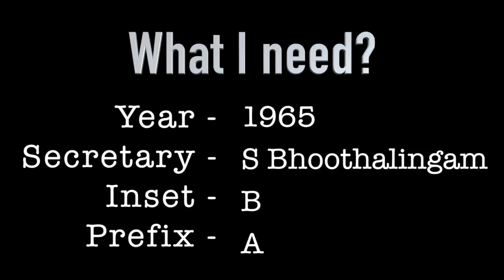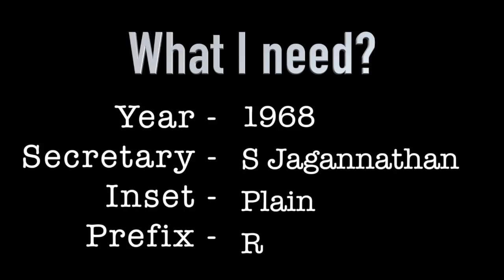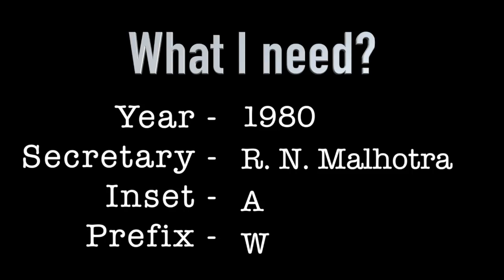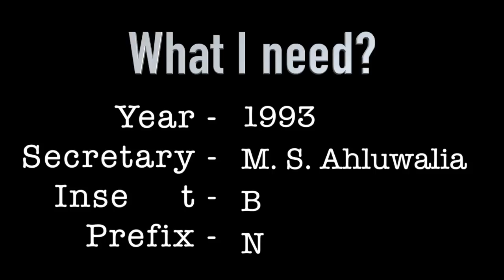1 रूपए के कीमती नोट, मैं खरीद रहा हूँ ! Rare One Rupee old note | value one rupee note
Can 1 Rupee note also be so costly? Do you have this? Check out the specifications

Many of you want to see us their coins. In this video, I am showing you some 1 rupees notes which I want to buy.

These are the notes which I want to buy
1. Montek Singh Ahluwalia 1 rs note
2. S Bhoothalingam 1 rs note
3. I G Patel 1 rs note
4. Manmohan Singh 1 rs note
5. S Jagannathan 1 rs note
6. R N Malhotra 1 rs note
7. M G Kaul 1 rs note

Upcoming 2023 Coin Exhibition :-
 1) 24th – 26th February - 14th National Numismatic Exhibition (NNE)
                  Organised by Marudhar Arts, Kempe Gowda Road (Opp. to Kaveri Bhavan),
                  Nagarathpete , Bengaluru
2) 31st March – 2nd April -COINEX SURAT 2023
                                               Krushimangal Hall, Near Old RTO, Majura Gate, Ring Road,
                                               Surat
3) 7th – 9th April  - More Details will be posted soon!
4) 14th–16th April  - SHUKLA DAY FAIR 2023
                                     World Trade Center, Cuff Parade, Mumbai
5) 28th – 30th April  - KOLKATA COIN EXPO 2023
                                       Haldiram Banquet Hall, Ashutosh Chowdary Ave,
                                       Ballygunge Park, Ballygunge Kolkatta
6) 5th – 7th May Delhi  3th Delhi Rang Fair 2023  Indira Gandhi Stadium, ITO
7)  19th – 21st May 2023 Coimbatore -11th SONICA 2023
                                                                      Ashok Prema Kalyana Mandapam,
                                                                      Doraisamy Hall
8) 30th June – 2nd July Kakinada TELUGU STATES LEVEL EXHIBITION
                                                             Surya Kala Mandiram, Cinema Road,
9) 21st – 23rd July Kolkata COIN FEST 2023
                                                  Ballygunge Park, Ballygunge,
10) 6th – 8th October Mumbai MUMBAI COIN SOCIETY 2023
                                                       World Trade Center, Cuff Parade

Thanks .

1. Camera
2. Lens
3. Tripod
4. Mic
5. Lights

" चेतावनी "
10 September 2017